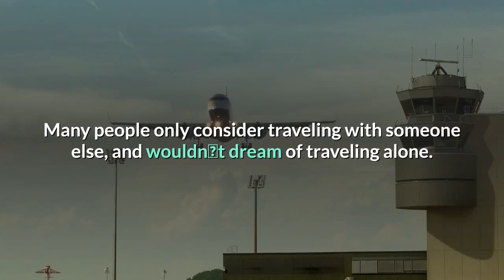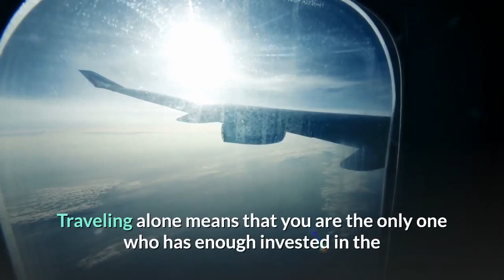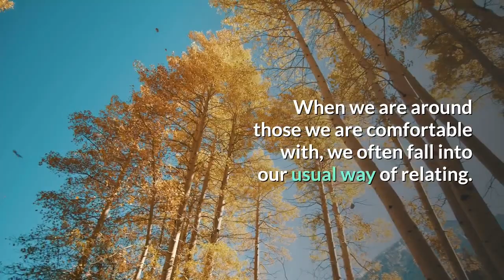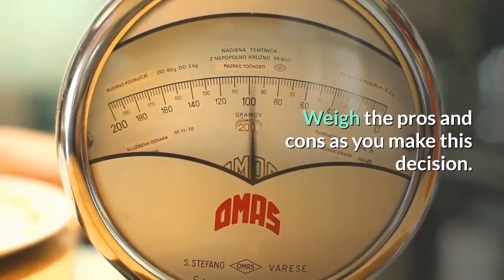How The Pros and Cons of Traveling AlCould Get YouBlacklisted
Ask several people what their interests are, and a large percentage will put traveling at the top of the list. Many people only consider traveling with someone else, and wouldnt dream of traveling alone. But for others, traveling alone is a source of pride and great joy. Here are some of the pros and cons of traveling alone.
Pro - Getting to Choose All Details of the Trip
Pro - Learning More about Yourself
When we are around those we are comfortable with, we often fall into our usual way of relating. Traveling alone forces you to learn about yourself. Instead of asking your friend what they want to do next, you will be forced to think about what you truly want to do. You will find out what you want to try, and what you love enough to do twice.

Traveling alone has many benefits, but also some disadvantages. Weigh the pros and cons as you make this decision. Whether you travel alone or in a group, you will know what to expect.